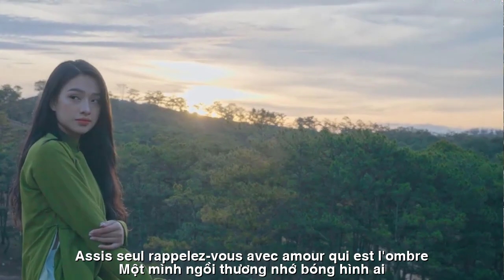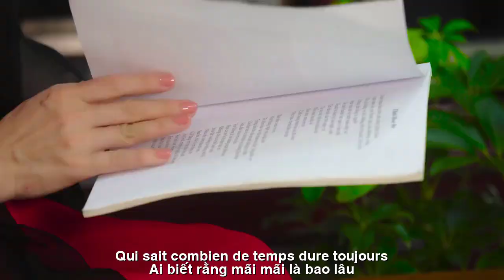[FULL HD]HỨA LÀM GÌ HỠI EM ||QUE PROMETTEZ-VOUS ||HOÀNG KHÁNH LINH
TÁC PHẨM:HỨA LÀM GÌ HỠI EM
||QUE PROMETTEZ-VOUS ||
AI BIẾT ĐƯỢC RẰNG MÃI MÃI LÀ BAO LÂU…
Hứa làm gì câu mãi mãi yêu thương
Để mỗi đứa một phương trời cô quạnh
Đêm không trăng … đêm càng thêm giá lạnh
Một mình ngồi…thương nhớ bóng hình ai.
Câu ước thề ngào ngọt mỗi sớm mai
Nguyện chung bước đường dài chung đôi bóng
Chỉ còn là câu yêu thương ảo vọng
Xót xa nào cũng chẳng níu được nhau.
Hứa làm gì… đoạn cuối ấy ra sao
Mãi mãi sẽ là bao lâu… ai biết
Chỉ biết rằng câu từng trao tha thiết
Đến bây giờ chát nghẹn đáy tim côi…
Hứa mà chi… câu dĩ vãng xa xôi
Nay bỗng hoá áng mây trời phiêu bạt
Để nơi đây một giọt sầu hiu hắt
Ướt mi huyền… nhoà nhạt bởi không nhau.
Ai biết rằng… mãi mãi là bao lâu…
HKL.
TRADUCTION FRANÇAISE
QUI SAIT C'EST QUOI TOUT…
Que promets-tu de faire pour toujours mon amour
Laisser à chaque enfant un endroit solitaire
Nuit sans lune... la nuit devient plus froide
Assis seul... rappelez-vous avec amour qui est l'ombre.
De doux vœux chaque matin
Souhaitant une longue promenade ensemble
Juste une illusion d'amour
Aucune distance ne peut se tenir.
Que promets-tu… comment s'est passée la dernière partie
Combien de temps cela durera pour toujours… qui sait
Sachez simplement que la sentence a été prononcée avec sérieux
Jusqu’à présent, le fond de mon cœur s’étouffe…
Promesse... le passé lointain
Maintenant soudainement transformé en un nuage de ciel à la dérive
Laisse une goutte de chagrin ici
Les cils mouillés… ne s'évanouissent pas les uns par les autres.
Qui sait… combien de temps dure toujours…
HKL.
Đường liên kết của video